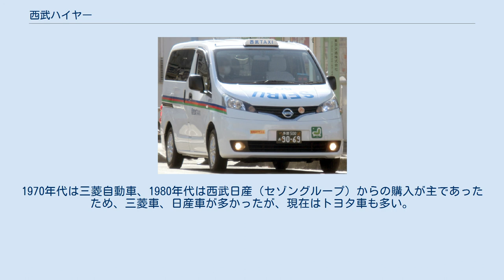西武ハイヤー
西武ハイヤー株式会社（せいぶハイヤー）は、西武グループに所属するタクシー・ハイヤー事業者である。
1967年創業。
本社は埼玉県所沢市。
 ジャケット、スラックス共に濃紺、西武鉄道グループの社章入りの白いワイシャツ、紺のレオマーク入りのネクタイ名札、自社キャンペーンのバッジを必ず着用。
 靴は黒いレザーシューズを着用。
夏季のクールビズによるノーネクタイでの業務も行っておらず年間通してのネクタイの着用を義務付けている。
 埼玉県南西部交通圏と東京都多摩地区（北多摩交通圏）を営業地としている。
東京23区内では「西武交通興業」という会社が営業しているが、西武グループとは無関係である。
 所沢営業所・狭山ヶ丘営業所　所沢交通は所沢営業所内の所沢交通・西武ハイヤー共同配車センターより無線配車が行われている。
 川越営業所・入間営業所・飯能営業所は川越営業所の配車室より無線配車が行われている。
 ひばりが丘営業所・東村山営業所・清瀬営業所はひばりが丘営業所の配車室より無線配車が行われている。
　 西武ハイヤーの車両（クラウンコンフォート） 西武ハイヤーの車両（NV200バネット） 幸せの黄色いタクシー（NV200バネット） タクシーは293台、ハイヤーは28台を所有。
 タクシーの車体色は白地に赤、緑、青のラインのライオンズカラーで、トランクリッドにレオのマークが入り、行灯は西武鉄道の旧社章が入る（但し軽井沢のみ黒塗り行灯無しのハイヤー風（同地域の他社も同様））。
一部は黒ボディのハイグレード車である。
なお、以前は西武バス路線車と同じデザインであった（1985年ごろまで在籍）。
1970年代は三菱自動車、1980年代は西武日産（セゾングループ）からの購入が主であったため、三菱車、日産車が多かったが、現在はトヨタ車も多い。
西武バスも同時期は三菱ふそう車、日産ディーゼル車が多かったこととも関係している。
 2015年に西武鉄道100周年企画の一環として、NV200バネットの一部に西武鉄道の通勤型車両に準じたカラーリングを施し「幸運の黄色いタクシー」として運行している。